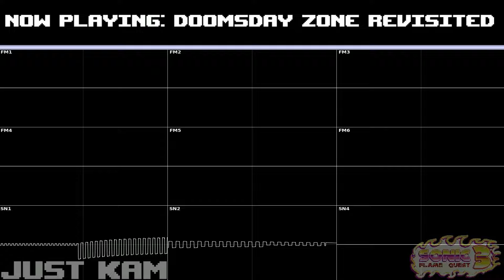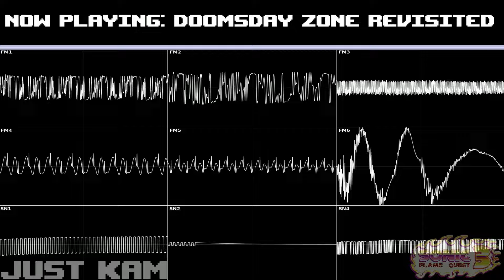Doomsday Zone (Revisited) - Sonic 3 Flame Quest (YM2612 + SN76489 Remix)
Art by:  @shutupjojo_

Programs Used
- Furnace Tracker (The entire song)
- Corrscope (Making the Oscilloscope view)
- FL Studio (Making the visualizer)

Kam says: Fun fact! Did you know, Sonic 3 Flame Quest was going to have two different soundtracks? The original soundtrack would be composed by Nerreave, and the remixed soundtrack would be composed by me. This is a revisited version of one of the two Sonic 3 Flame Quest songs I have released.

Fun fact #2! The remix for Sonic 4: Episode II's Boss: Metal Sonic was actually inspired from my struggles of remixing the track for Sonic 3 Flame Quest. Metal Sonic was planned to be the bad guy of the game; therefore, I had to remix another song for his theme.